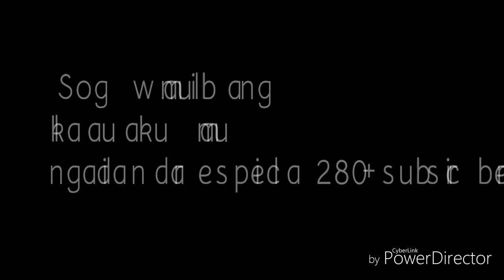Ngadain dare special 280+ subscribers